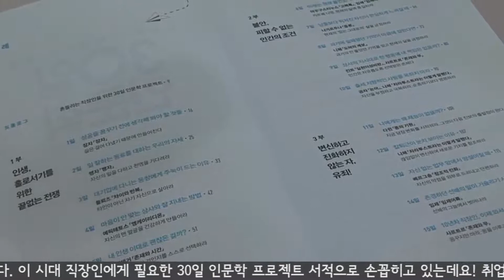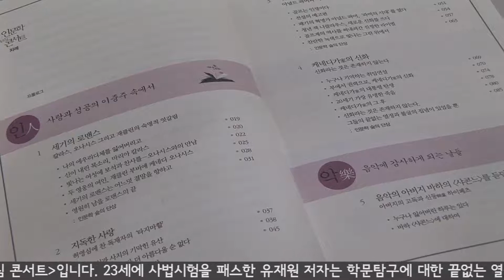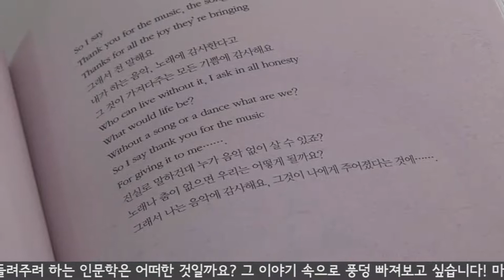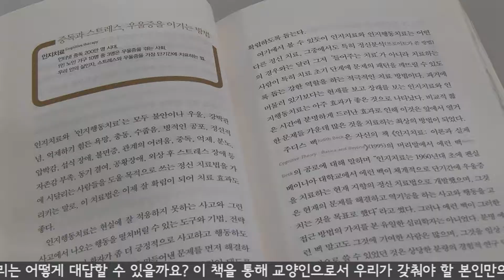드림Book 10월의 주제도서 인문학에 빠지다! 2013 10 29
드림Book 10월의 주제도서 : 인문학에 빠지다!

[오프닝]
안녕하세요. 드림Book의 이경주입니다. 선선한 바람과 함께 독서의 계절! 가을이 성큼 찾아왔는데요. 요즘 이 시기는 하반기 공채의 시기이기도 하죠! 페이스북, 애플, 구글 등 세계적인 IT기업들에서는요 인문학이 강조되고 있다고 합니다. 어떤 기업에서는 “가장 존경하는 철학자가 누구입니까!“라고 물었다고 하는데요! 오늘 그래서 이 시간에요 인문학의 세상 속으로 여러분을 초대할까 합니다.

30일 인문학 ?30일 인문학 프로젝트
첫 번째 도서는 경영학 박사라 불리는 이호건 저자의 『30일 인문학』입니다. 이 시대 직장인에게 필요한 30일 인문학 프로젝트 서적으로 손꼽히고 있는데요! 취업의 기쁨도 잠시, 축 처진 어깨와 흐리멍텅한 눈 빛, 하루가 어떻게 흘러가는지도 모르게 그저 바쁘게 일하는 사회인들에게 『30일 인문학』은 넌지시 그 해답을 던집니다. 직장 동료와의 갈등이 있을 때, 풀리지 않는 문제 때문에 한 숨이 저절로 나올 때, 누구에게도 말할 수 없는 고민을 안고 있을 때 철학자들은 과연 우리에게 어떤 조언을 해줄까요? 이호건 저자는 삶의 고충으로 힘들어하는 우리들에게 자투리 시간을 내어 이 책을 읽을 것을 권고합니다. 30일 인문학 프로젝트가 끝났을 때 변화된 당신 모습을 기대하며 말이죠! 우리 모두 30일 인문학을 통해 철학적으로 일의 해결점을 찾아가는 습관을 길러보는 건 어떨까요?

인문학 두드림 콘서트
두 번째로 여러분께 소개해드릴 인문학 서적은요! 유재원 저자의 『인문학 두드림 콘서트』입니다. 23세에 사법시험을 패스한 유재원 저자는 학문탐구에 대한 끝없는 열정을 이 책에 쏟아놓습니다. 그는 “평소 책을 가까이 하고 음악과 미술, 문학 역사, 철학에 관심을 가져본 사람이라면 인문학이야말로 각박한 일상에서 스스로의 중심을 찾고 인간의 본성을 성찰하게 된다.”라고 이야기 하는데요! 어찌보면 과거의 유물로 여겨질 인문학을 그는 우리 곁에 살아 숨쉬는 생생한 이야기로 재탄생시켰습니다. 캐네디가의 신화, 음악의 아버지 바하의 ‘샤콘느’, 라파엘로의 ‘성모자화’ 등 모든 것을 아우르며 인문학이란 틀로 문화현상을 바라본다고 하는데요! 유재원 저자가 우리에게 들려주려 하는 인문학은 어떠한 것일까요? 그 이야기 속으로 풍덩 빠져보고 싶습니다!

다음 세상의 교양을 위한 ‘새 인문학 사전’
마지막으로 여러분께 추천해드릴 서적은요! 영국의 철학자, 앤서니 그레일링의 『새 인문학 사전』입니다. 그는 세상을 이해하기 위해 반드시 필요한 철학과 정치, 사회, 문화, 과학 전반의 77가지 개념을 엄선하여 수록했는데요! 탄생배경과 역사적 변천사 그리고 현실 세계에 활용되고 해석되는 방식까지 상세하게 설명해 21세기 교양안내서로 평가받고 있습니다. 동물의 권리, 채식주의, 안락사 등 세상 속에서 우리가 겪는 다양한 물음에 대해 우리는 어떻게 대답할 수 있을까요? 이 책을 통해 교양인으로서 우리가 갖춰야 할 본인만의 대답을 마련해보는 시간을 갖는 건 어떨까 합니다!

[클로징]
꽃보다 철학!이라는 말로 우리 곁에 찾아온 인문학! 저희가 소개해드린 3권의 책과 함께요 인문학의 향연에 풍덩 빠져보시는 10월이 되셨으면 좋겠네요! 저는 다음 이 시간에 우리의 마음의 지식을 쌓아줄 또 다른 책들과 함께 찾아오겠습니다. 고맙습니다.